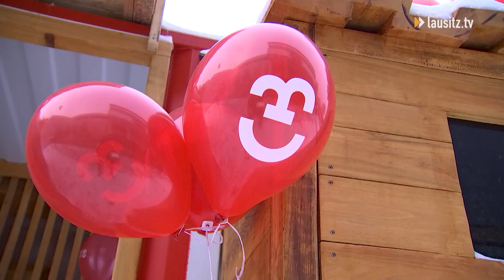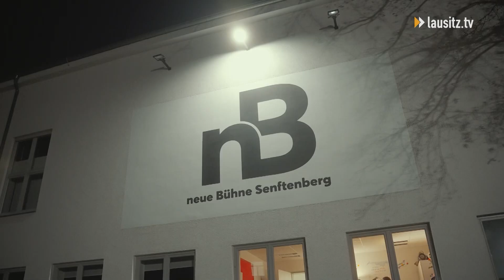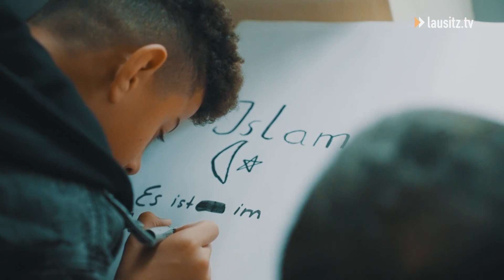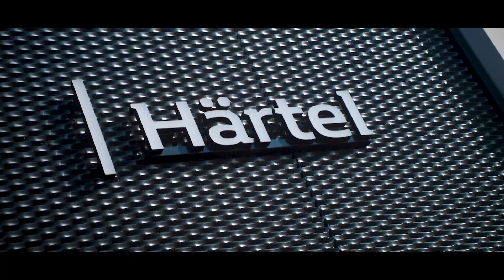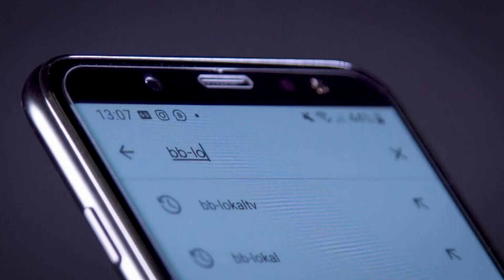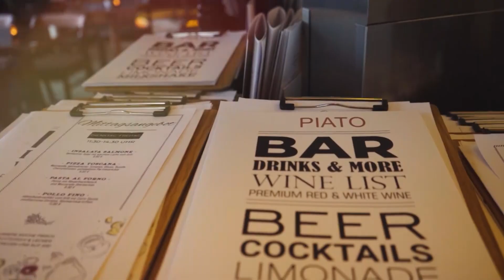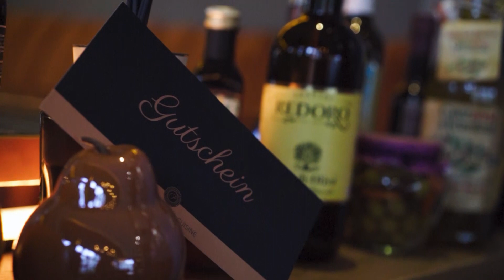lausitz.tv am Mittwoch - Sendung vom 29.11.2023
Ein Jahr Tobias Schick
Ein Jahr ist Oberbürgermeister Tobias Schick jetzt schon im Amt. Viele seiner Pläne konnte er umsetzen, einige sind noch in Arbeit. Bei der Pressekonferenz der Stadt hat der Oberbürgermeister die Chance genutzt um das vergangene Jahr zu reflektieren. Was ihn so umtreibt innerhalb und außerhalb des Amtes seht ihr bei uns.

Dem Schnee zum Trotz
Am Berlin Platz wird gewerkelt. Die Weichen werden ausgetauscht und der erste Bauabschnitt ist fast abgeschlossen. Grund genug, dass wir mal eine Baustellenbegehung machen und uns von Teamleiter Jean Robert Bossow den Fortschritt zeigen lassen.

Tagebücher als Theater
Soziales Engagement bedeutet auch für Gleichberechtigung einstehen. Die Schriftstellerin Brigitte Reiman hat dies gelebt wie nicht viele Andere. Und die neue Bühne Senftenberg zelebriert das jetzt. Aus ihren Tagebüchern entstand das Stück „ich bedaure nichts“.

Christian Müller findet die Lausitz krass
Jemand der sich damit auskennt wie viel Arbeit der Kampf für Gleichberechtigung ist ist Christian Müller. Viele Jahre schon sind Demokratie, Freiheit und das Wirken gegen Hass in der Gesellschaft sein Geschäft. Deswegen haben wir ihn mal besucht und nicht nur nach seinem Schaffen gefragt, sondern auch was die Lausitz für ihn so krass macht.